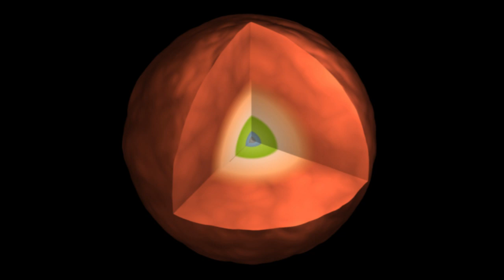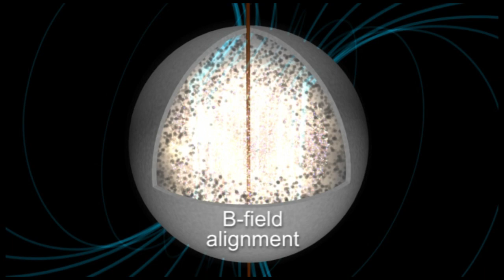Quark Nova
Quark novas are a new theoretical way of producing extremely bright supernovas. It is a double explosion, with a conventional supernova followed by an exploding quark star. Quarks, the more fundamental particles inside the neutrons of the neutron star that formed as a remnant of the supernova, are liberated when the density of the neutron star becomes sufficiently high. This creates a fireball that explodes with the supernova remnant and reheats the expanding gas. This a second, much higher brightness maximum is produced. This video was produced to illustrate the paper by Ouyed et al., 2012, Monthly Notices of the Royal Astronomical Society, in press.